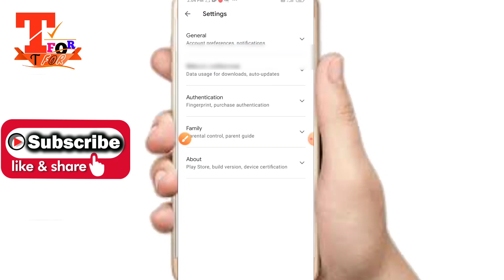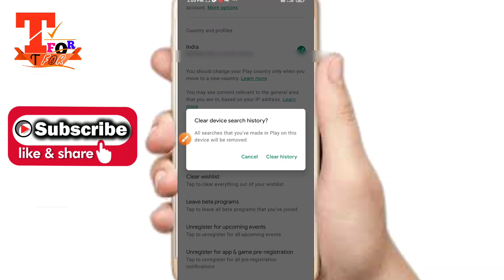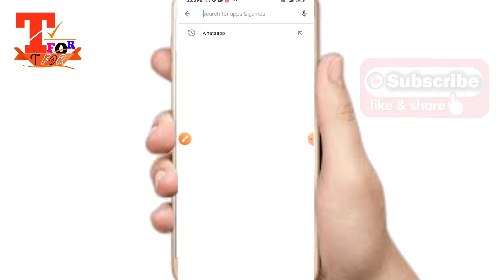How to Clear/delete playstore aap search history new | playstore aap ki search history delete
This video How to Clear/delete playstore aap search history new | playstore aap ki search history delete kaise kare | delete play store history
play store search history kaise delete kare
play store search history kaise delete kare 2021
how to delete play store search history
how to delete google play search history
how to delete google play store search history
how to delete search history on google play store 2021
how to delete search history google play store
how to delete search history on play store new version